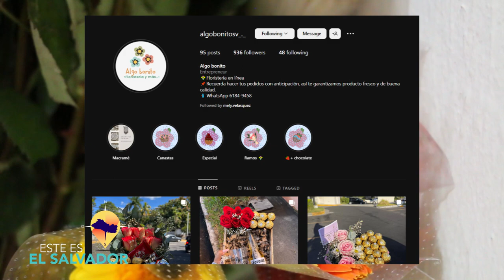ESTE ES EL SALVADOR ALGO BONITO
Karen Sánchez es una joven emprendedora, que logra crear hermosos detalles, elaborados con flores y delicias dulces. Ideales para toda ocasión.

Puedes visitar su página y ver parte de lo que hace en Instagram: